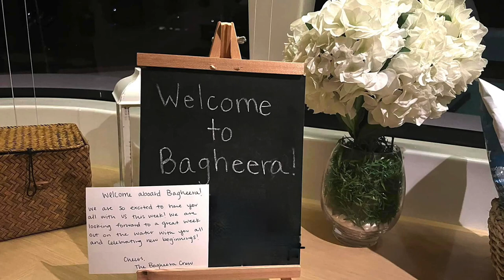Catamaran Bagheera Yacht Vacation in the British Virgin Islands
🚩Join our clients on a relaxing yacht vacation and culinary experience aboard 62’ Catamaran Bagheera in the British Virgin Islands! Chef Carla's culinary creations reflect her dynamic personality & joy for connecting with people. Her menu offers mouth-watering delights from around the world, prepared from fresh local products and presented with a unique flair. She skillfully pairs each plate with a wine to ensure a well-rounded dining experience. Together Capt. Alex & Chef Carla represent over 20 years in the charter business and over 10 years in high-end culinary service. Special credit to First Mate Allie for her photos of this charter!